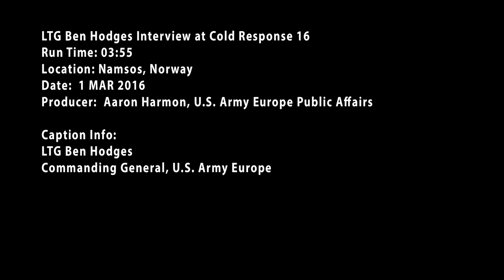U.S. Army Europe at Norway's Cold Response 16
ColdResponse is a regularly scheduled Norwegian-led, joint multinational exercise with a focus on high-intensity operations in winter conditions. This is the first time the U.S. Army has joined the 13 other participating nations in Namsos, Norway.